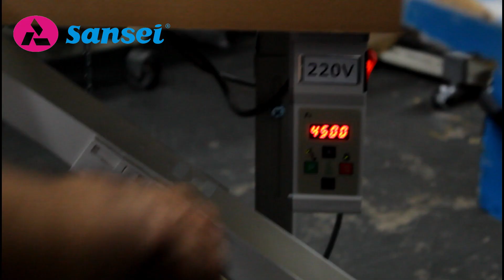Interloque bitola larga (pesada), com transporte superior SA-L8200T-05DX5-56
Modelo: SA-L8200T-05DX5-56 Código: NSA269 Consumidor Final: R$ 7.940,00

Interloque bitola larga (pesada), com transporte superior diferencial, com motor posicionador, Direct-Drive. Velocidade de 5000 ppm. (Bitola de 5mm+6mm de chuleado=largura total de 11mm).